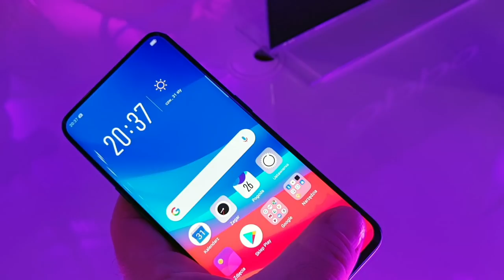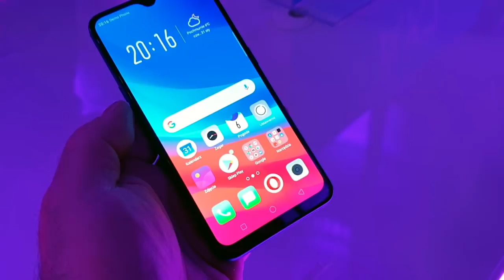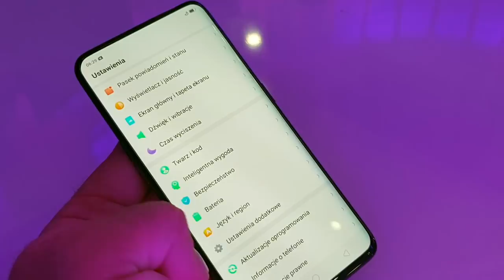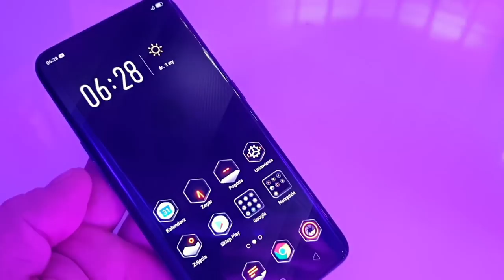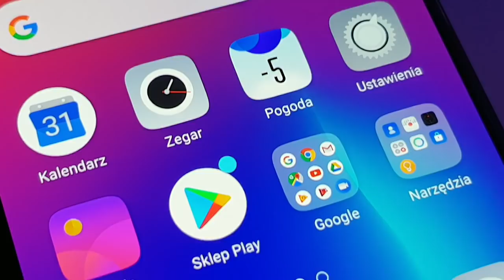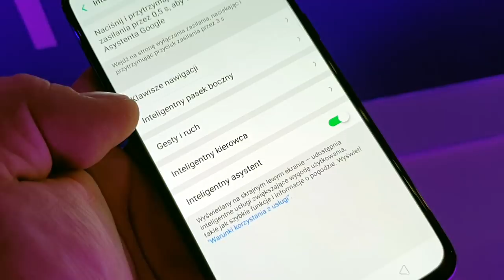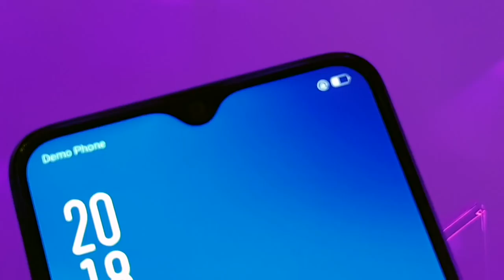NoweOPPOwieści - debiut Oppo w Polsce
Oppo oficjalnie rozpoczyna swą działalność w Polsce. Oznacza to dostępność europejskich wersji smartfonów, pełnego wsparcia technicznego oraz serwisowego, a także obecność marki w większości sieci handlowych, a także u operatorów - Orange, Play oraz T-Mobile.

Zapewne najbardziej interesuje was to, jakie modele trafią na początku do Polski i ile będą kosztować... Zatem od tego zaczniemy. Jako pierwsze na nasz rynek wkroczą modele:

    Oppo Find X - 3699 zł
    Oppo Find X Lamborghini - 7299 zł
    Oppo RX17 Pro - 2599 zł
    Oppo RX17 Neo - 1499 zł
    Oppo AX7 - 999 zł

Wszystkie modele Oppo będą oferowane z 24-miesięczną gwarancją realizowaną w trybie Door-To-Door (bez względu na wartość telefonu) i obejmującą również wbudowane akumulatory. Akcesoria dodawane do telefonu zostaną objęte gwarancją na 6 miesięcy. Serwis telefonów Oppo z polskiej dystrybucji zapewni firma S.B.E. Polska. Umowy z partnerami takimi jak AB. S.A, NTT S.A., ABC Data S.A. czy TelForceOne S.A. zapewnią szeroką dystrybucję, a telefony już od jutra trafią do sprzedaży.

Niekwestionowaną gwiazdą w polskiej ofercie Oppo jest Find X, z efektownym, bezramkowym ekranem Full HD+ 6,4" AMOLED, zajmującym ponad 92% przedniego panelu. Przedni aparat fotograficzny to największy "bajer" tego modelu: 25-megapikselową matrycę zamontowano na wysuwanym wysięgniku, wyjeżdżającym z górnej części obudowy. Aparat poza robieniem zdjęć obsługuje też zaawansowany układ rozpoznawania twarzy, O-Face, wykorzystujący identyfikację 15 tys. punktów twarzy i stanowiący 20-krotnie pewniejszą ochroną, niż klasyczny czytnik, którego tu nie ma. Tylny aparat również jest nie od parady, ma matryce 16 i 20 Mpx. Sercem telefonu jest Snapdragon 845 wspomagany przez 8 GB RAM-u i zasilany z akumulatora o pojemności 3730 mAh z szybkim ładowaniem VOOC 20 W. Pamięć wewnętrzna ma 256 GB, a wszystkim zarządza system Android z interfejsem Color OS 5.1. Do wyboru będzie kolor niebieski lub czerwony. Smartfon będzie również oferowany w ekskluzywnej i nietaniej wersji sygnowanej przez Lamborghini. Oppo Find X Lamborghini ma więcej pamięci (512 GB), ale mniejszy akumulator - 3400 mAh - który za to wspiera technologię OPPO Super VOOC Flash Charge, mającą zapewnić naładowanie baterii w 35 minut. Model ten różni się też od standardowego wyglądem. Tylny panel jest z włókna węglowego i ma logo Lamborghini.

Równie atrakcyjną, ale tańszą propozycję stanowi Oppo RX17 Pro, z wyświetlaczem Full HD+ 6,4" AMOLED, zaopatrzonym w kropelkowy notch, kryjący 25-megapikselowy aparat do selfie, z obiektywem o przysłonie f/2.0. Sercem telefonu jest procesor Snapdragon 710, wspomagany przez 6 GB RAM-u, a pamięć wewnętrzna ma 128 GB. Duży (dosłownie) atut tego modelu stanowi dwuczęściowy akumulator o łącznej pojemności 3700 mAh, wyposażony w szybkie ładowanie SuperVOOC 50 W, napełniające baterię do 40% w 10 minut. Dobrze zapowiada się również główny, potrójny aparat fotograficzny. Jego pierwsza matryca ma 12 megapikseli i kryje się za obiektywem o przysłonie f/1.5, zaś drugiej - 20-megowej - towarzyszy obiektyw ze zmienną przysłoną - f/2.4-2.6. Działanie matryc fotograficznych wspomaga czujnik ToF 3D, rejestrujący dane o głębi obrazu. Oppo RX17 Pro będzie dostępny w gradientowych odcieniach zieleni lub fioletu.

Kolejną z debiutanckich propozycji Oppo dla Polaków jest Oppo RX17 Neo, który wygląda podobnie, jak Oppo RX17 Pro i ma praktycznie taki sam wyświetlacz, wraz z wkomponowanym weń czytnikiem linii papilarnych. Przedni aparat fotograficzny również jest taki sam, za to tylny - ma już "tylko" dwie matryce: główną 16 Mpx z obiektywem f/1.7 oraz pomocniczą 5 Mpx, f/2.4. Niższa cena nie bierze się znikąd, w Oppo RX17 Neo zastosowano zatem "niższy" model procesora i mniejszą pamięć - a konkretniej, Snapdragona 660 i 4 GB RAM-u, na szczęście pamięci na dane pozostało 128 GB. Neo, podobnie, jak pozostałe z zaprezentowanych dziś modeli, zwraca uwagę niebanalną kolorystyką obudowy. Będzie oferowany w kolorach "rubinowej czerwieni" lub "kosmicznego błękitu".

Najbardziej przyjaznym dla portfela modelem w polskiej ofercie Oppo będzie na razie Oppo AX7, który jest wyposażony w 6,2-calowy ekran HD+, procesor Snapdragon 450, 4 GB RAM-u i 64 GB miejsca na dane. Zasilanie zapewnia bateria 4230 mAh z szybkim ładowaniem VOOC, a o selfie dba 16-megapikselowy aparat f/2.0, umieszczony w kropelkowym notchu nad ekranem. Telefon ma też podwójny aparat tylny, z matrycami 13+2 Mpx i obiektywach o przysłonie f/2.2 i f/2.4. Oppo AX7 będzie dostępny w kolorach złotym lub niebieskim.